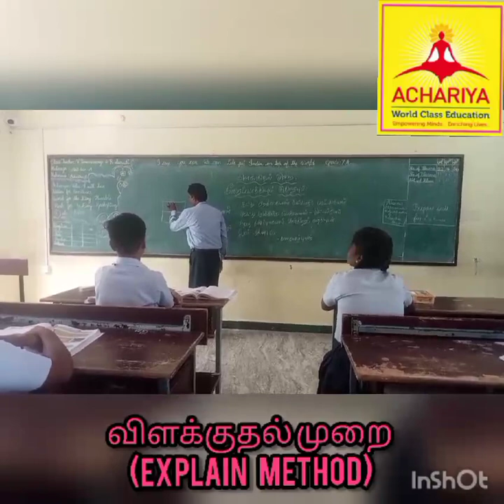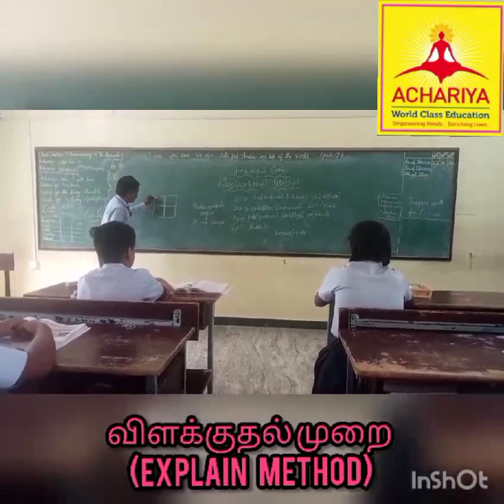🦚தலைப்பு :கீரைப்பாத்தியும் குதிரையும்.🦚விளக்குதல் முறை: (Explain method ).🦚வகுப்பு: VII🦚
🌲ஆச்சார்யா பால சிக்ஷா மந்திர் - தேங்காய்திட்டு🌲

🦚ஆசிரியர் பெயர்:
    S. ஆறுமுகம்
பாடம் :  தமிழ் L2